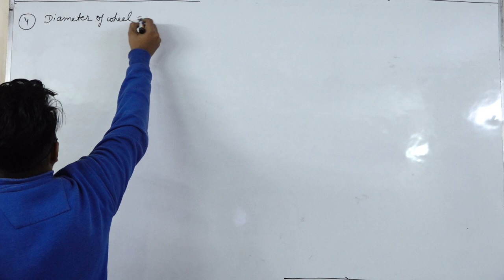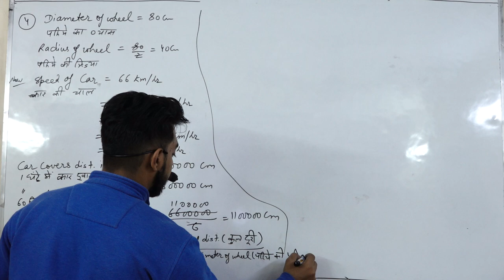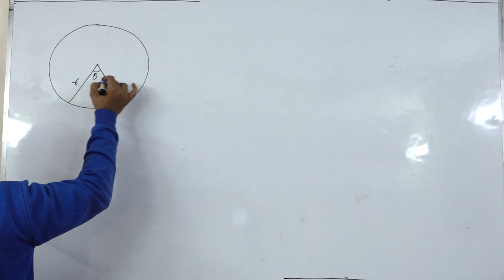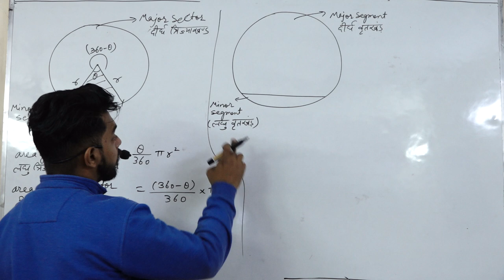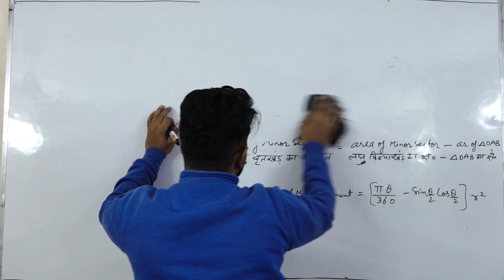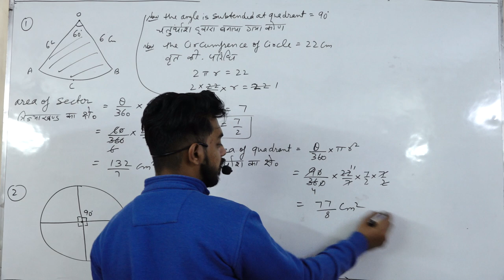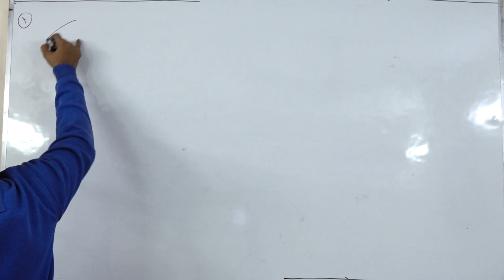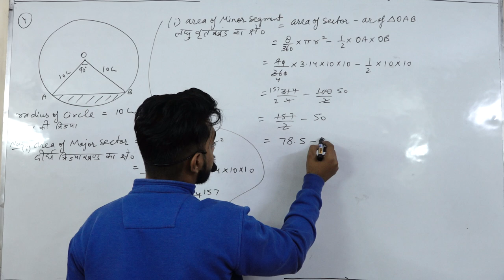Area Related to Circle || Part 2